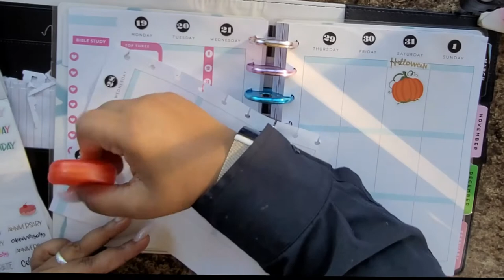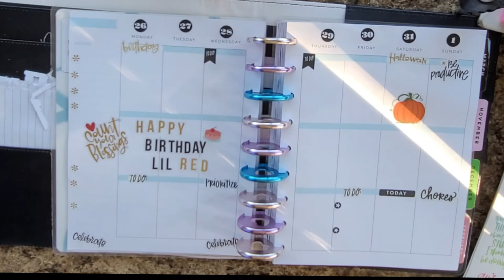Plan With Me 10/26-11/01